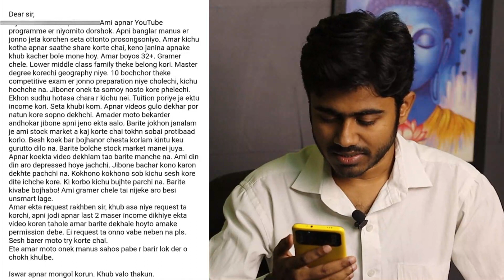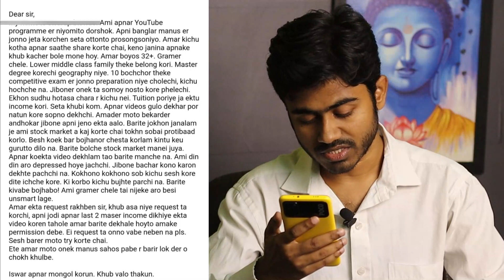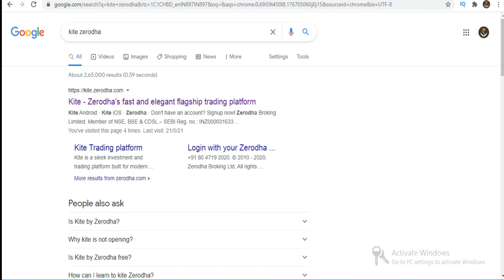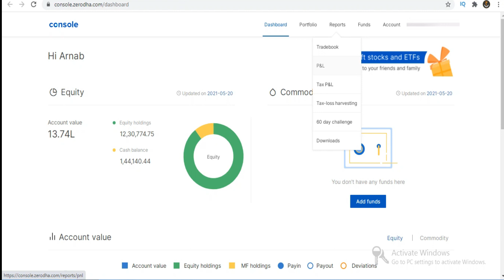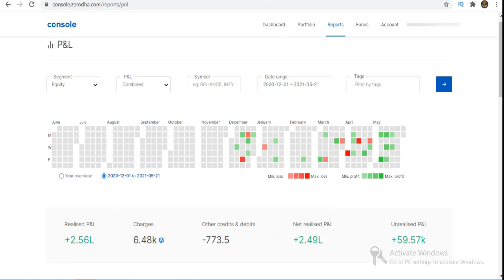শেয়ার বাজার থেকে আমার ছয় মাসের ইনকাম | শেয়ার বাজারে টাকা কামানোর উপায় | Share Market in Bengali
Share Market in Bengali শেয়ার বাজারে টাকা কামানোর উপায় শেয়ার বাজার থেকে ইনকাম শেয়ার বাজারে টাকা বিনিয়োগ শেয়ার বাজারে টাকা কামানো শিখুন শেয়ার বাজারে বিনিয়োগ শেয়ার বাজার শেয়ার বাজারে টাকা কামানোর উপায় শেয়ার বাজারে টাকা বিনিয়োগ করা যাবে শেয়ার বাজারে টাকা বিনিয়োগ করা যাবে কি? শেয়ার বাজার শেয়ার বাজার কি শেয়ার বাজারে ন্যূনতম কত টাকা বিনিয়োগ করা যায় শেয়ার বাজারে ধনী হওয়ার উপায় শেয়ার মার্কেট শেয়ার বাজারে ট্রেডিং শেয়ার বাজার কি শেয়ার বাজার ২০২১ শেয়ার বাজার টিপস শেয়ার বাজারে বিনিয়োগ শেয়ার বাজার কি শেয়ার বাজারে টাকা কামানোর উপায় শেয়ার বাজার বিনিয়োগ শেয়ার ব্যবসা শেয়ার বাজার সম্পর্কে ধারনা কি ভাবে কাজ হয় শেয়ার বাজারে শেয়ার বাজারে লাভ করার উপায় শেয়ার বাজার বেসিক শেয়ার বাজারে টাকা কামানো শিখুন শেয়ার বাজার এনালাইসিস শেয়ার বাজার কী শেয়ার বাজারের মাধ্যমে কি ধনী হওয়া যায় শেয়ার বাজার ২০২১

"Now Bengal Will Invest"